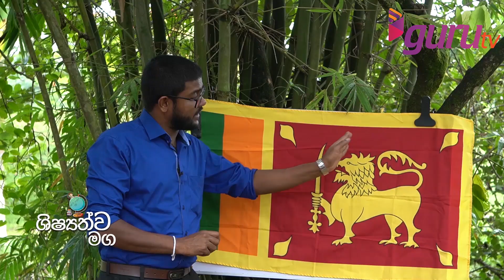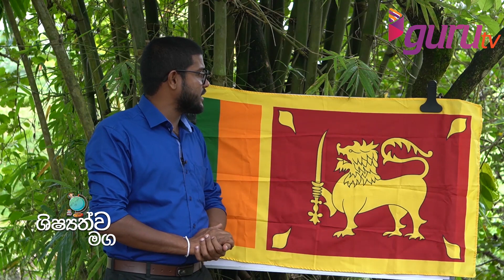4 -5 ශ්‍රේණිය| පරිසරය| අපි ලක්වැසියෝ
දරුවන්ට විනෝදයෙන් ඉගෙන ගැනීම සඳහා ප්‍රායෝගික ක්‍රියාකාරකම් ඇතුලත් ශිෂ්‍යත්ව විභාගය සඳහා ම විශේෂයෙන් ලංකාවේ එකම රූපවාහිනී වැඩසටහන් මාලාව..

ගුරු ටිවි Dialog TV නාලිකා අංක 100 න්
Saturday /Sunday -7.00 a.m./6.00 p.m

Thursday and Friday -5.30a.m/6.30 p.m. (repeat program )